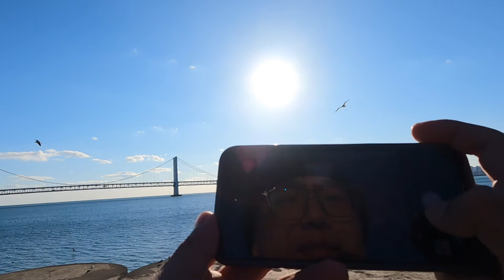在大连住了一个月了，今天终于去到了著名的星海广场，星海广场好大啊不愧为亚洲最大的城市广场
因为疫情原因我从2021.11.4日到了大连之后就一直没有离开（因为发生新冠疫情不可以离开大连市）所以一个月的时间一直在大连玩，深度游哈哈，今天正好一个月，疫情已经结束，重新出发啦。